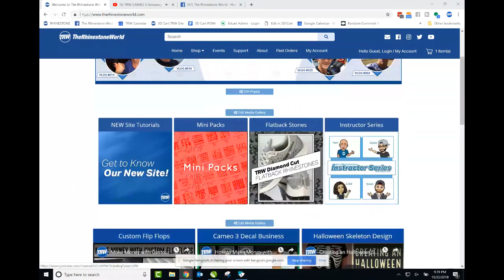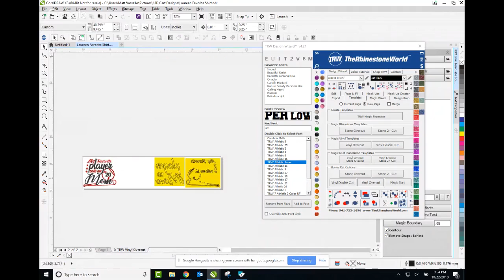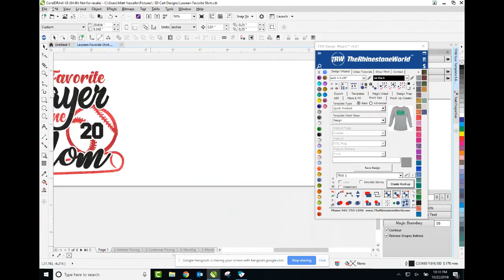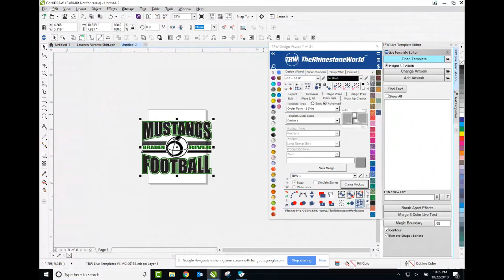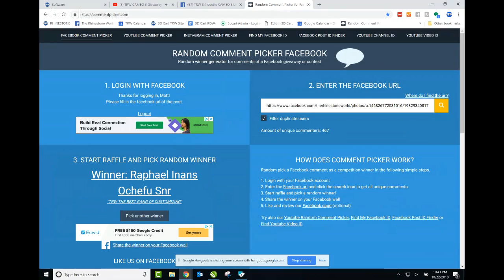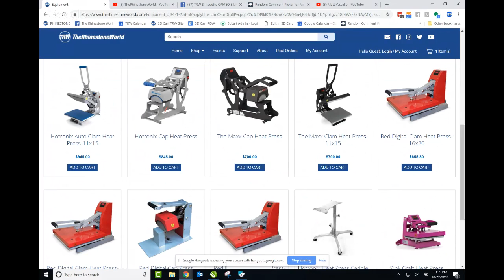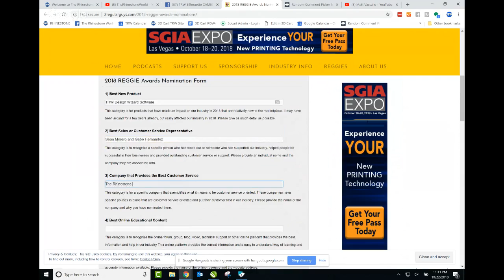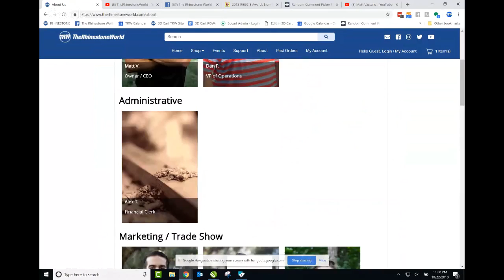TRW CAMEO 3 Giveaway #40 LIVE with Shirt Training